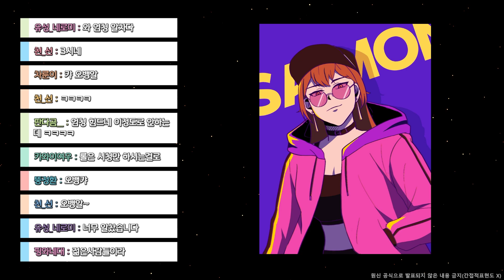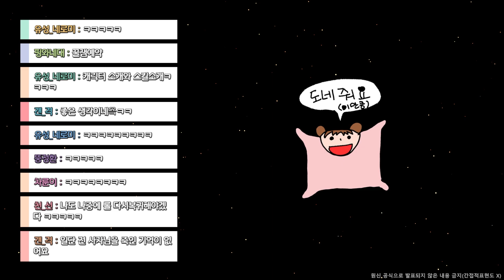고인물 게임 이제 시작하는 응애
전부다 이 게임을 말렸으나 전부 다 하고 있었다

2022년 12월 15일 생방송 녹화본입니다